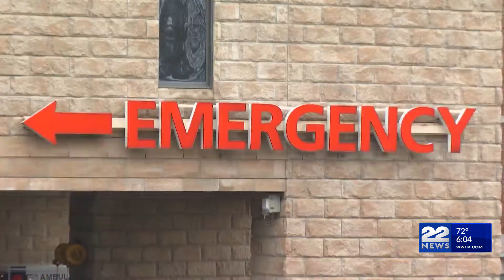What are the consequences of the illegal use of fireworks in Massachusetts?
The Fourth of July is right around the corner and that means fireworks will be seen across the country. Here in Massachusetts, people who plan to use fireworks must have a certificate of competency to work lawfully for professional fireworks displays.